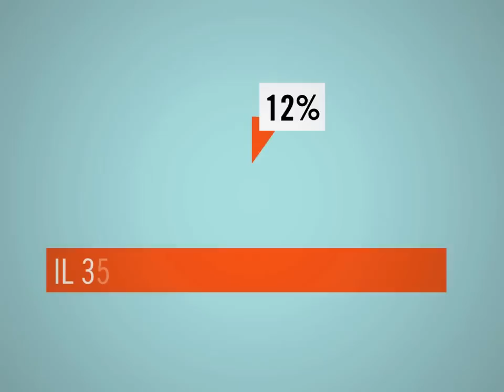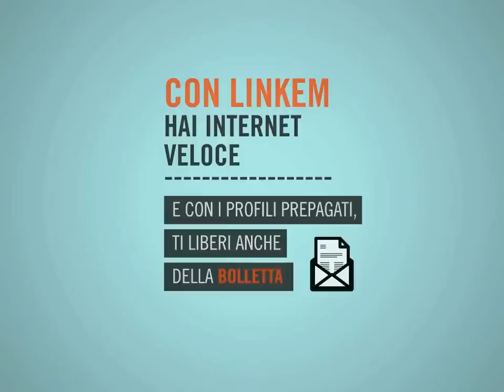Modem da esterno Linkem